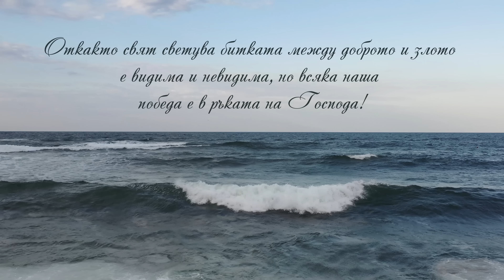METODI - VSICHKO E GONENE NA VYATAR, 2021 / Всичко е гонене на вятър (OFFICIAL VIDEO) ♪ | 4K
музика: Методи
текст: Методи и Нанси Гарден
аранжимент: Ангел Стоянов
кларинет: Благо Сашев
оператор: Ангел Ангелов
идейна концепция: Методи, Нанси Гарден, Ангел Ангелов и с любезното съдействие на Вили Пефтичева
production: DAVI MUSIC ✔️
Bulgarian Christian Music ✅
Copyright: DAVI MUSIC ©
Davi Music Media Ltd. / Davi music Ltd.